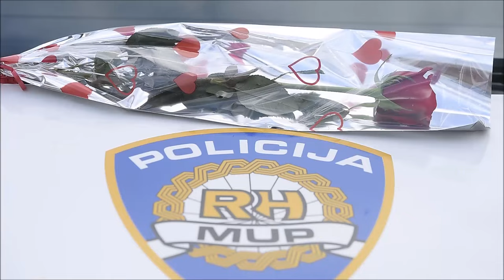Šibenska policija zaustavljala vozačice i dijelila im ruže povodom Dana žena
Policijski službenici prometne policije Šibensko-kninske županije su povodom Dana žena odgovorne vozačice darovali s ružama.